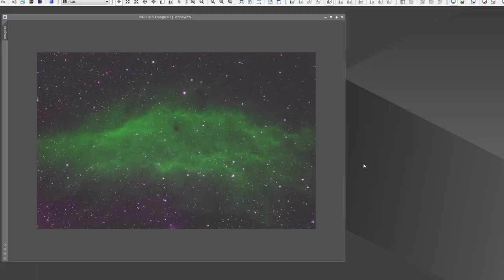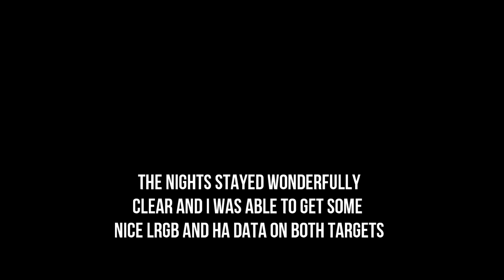Stargazing In Suffolk Observing the stars in the nightsky. Astronomy & Astrophotography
Astrophotography roadtrip to Bortle 4 Skies in Soffolk (Dunwich beach, Saxmundon)
Images of Markarin's Chain and M101 Pinwheel Galaxy observed and captured.

Quick video of a small road trip I took to darker skies and capturing the Markarin's chain and the Pinwheel Galaxy.
Using my portable rig the AZ GTI with the WO Zenithstar61 and Altair 183M.

100 reusable velcro cable ties